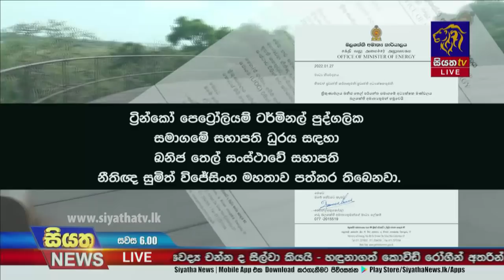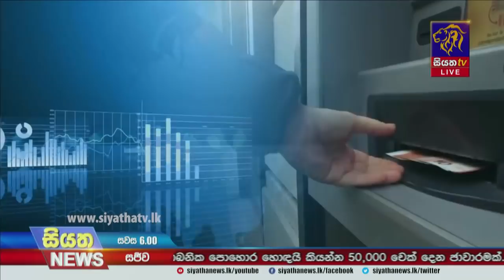Siyatha News | 06.00 PM | 27 - 01 - 2022